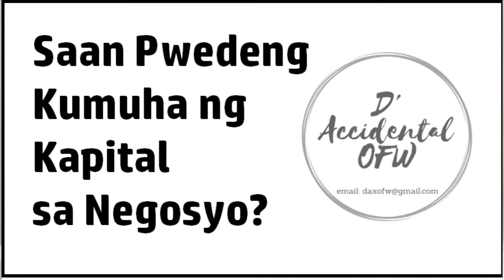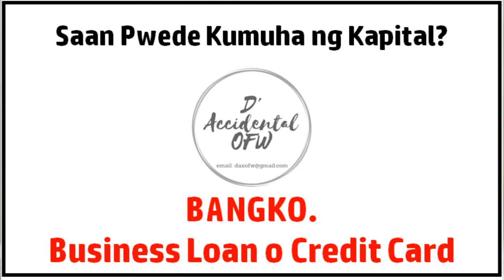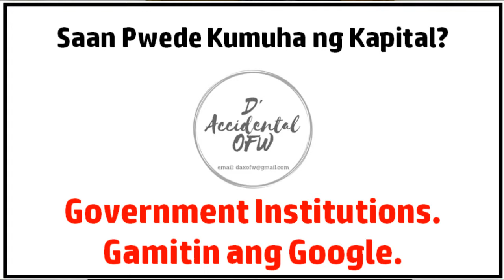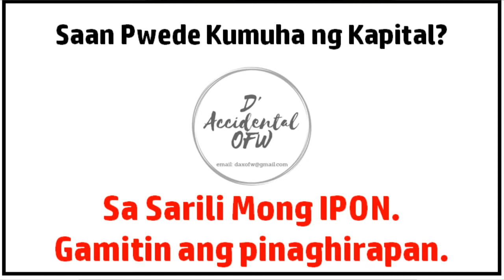Saan Pwedeng Kumuha ng Kapital sa Negosyo | daxofw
TOPIC: Saan Ka ba Pwedeng Kumuha ng kapital para sa Negosyo Mo?

Kung mayroon tayong mga tips, experience and questions para sa ating mga ka-OFW, mangyari po na gawin ito sa alinman sa mga ito: